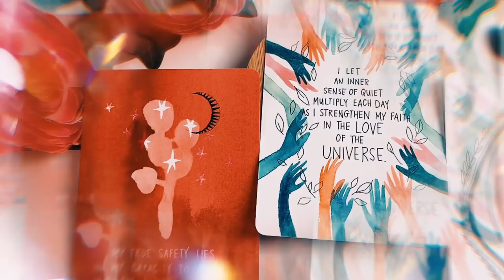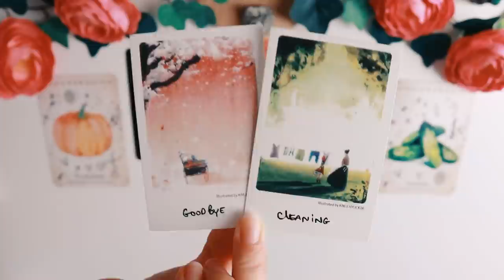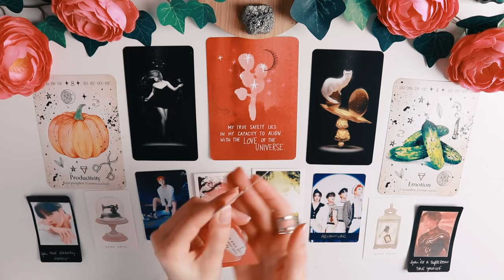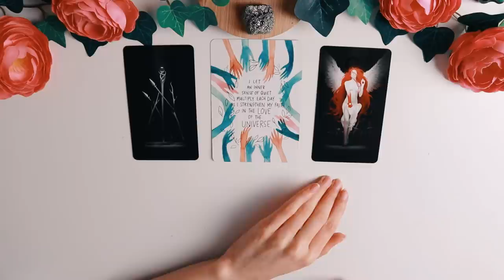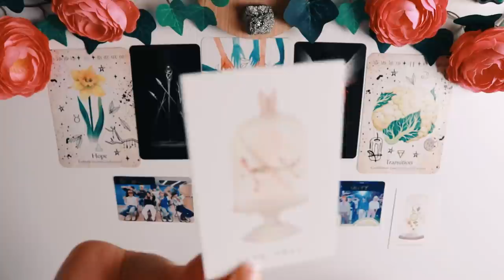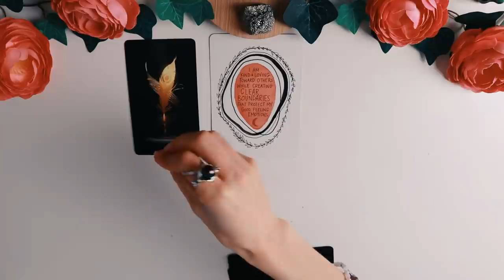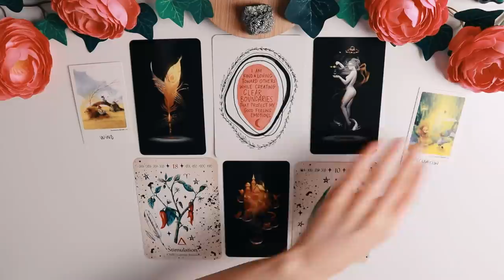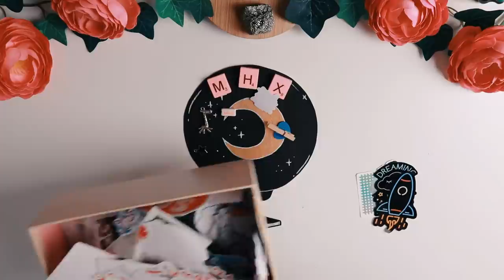I want it, I get it! PICK A CARD - Psychic Tarot Reading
Pick A Card Psychic Tarot Reading - Get what you want 100% You Want it? You GET it!

🎴 Couple Deck 🧘🏻‍♀️ Meditation  & 🤚🏼 Divination ↑

In this detailed tarot pick a card I'll let you know what is coming your way and how to manifest it a lot faster into your life.
You'll get the chance to see clearly what is about to come and how this will change your life forever. Better things are coming so I hope you're reading to claim all your miracles!
 This reading will describe perfectly the future you are currently attracting into your life.
You'll get a lot of details and signs in this reading as confirmation that you're going in the right direction.

This tarot prediction will help you to manifest everything that you want. " I want it, I get it ! "
If you've been curious to see hints about your future, this tarot prediction is for you!
This reading is very detailed so you can get as much information as possible about your future together.
In this tarot prediction I will be using tarot cards, oracle cards and different divination tools like charms and stickers to get more information.

My goal with this channel is to encourage all my dear Crystal Souls to live their best life.
I always make sure to share positive vibes with uplifting messages for you to design a positive future. I want to accompany everyone here to awaken their inner queen and inner king so they can themselves encourage other people to be confident and strong. You came here to shine and inspire. I’ll be more than happy to be that close friend who notices your ascension.
I will support you through it thanks to my predictions and guidance as I came here to help and assist you on your journey.
What a miracle it is to share this lifetime with you.
Thank you for existing beautiful souls, thank you for being here.
It’s a pleasure to connect with you soul to soul ✨

Marion Lemos

DECKS I used in this tarot reading:
■ True Black Tarot

Time-stamps ⏳
00:00 Welcome Crystal Souls
01:18 Group 1  💫
28:00 Group 2  🔮
58:00 Group 3  🪶